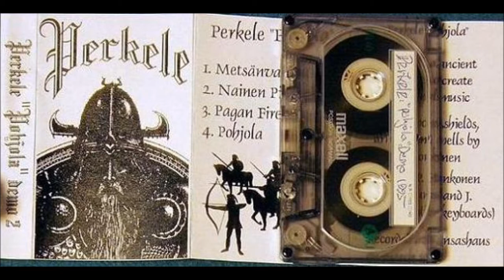Perkele - Metsänvaltias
Excelent Track from the demo pohjola (1995) was Re-released by the band in CDr (with different art) in 2001, with two bonus tracks: Summernight and Supernatural Experience.

Line up

Petri Nousiainen  Bass, Keyboards, Percussion, Backing Vocals

Ari Honkonen  Guitars, Vocals, Percussion

All Music and Lirycs By Perkele